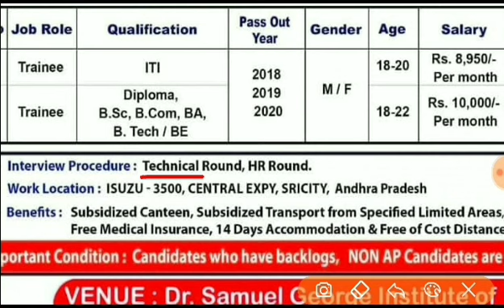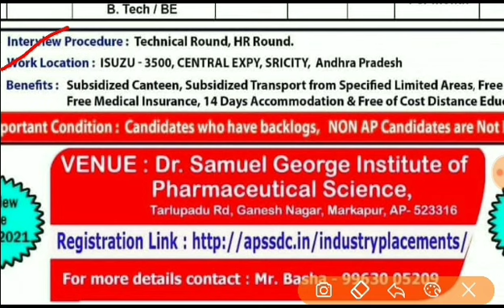🔥 Apdsc Latest jobs | Direct Walk in Interview